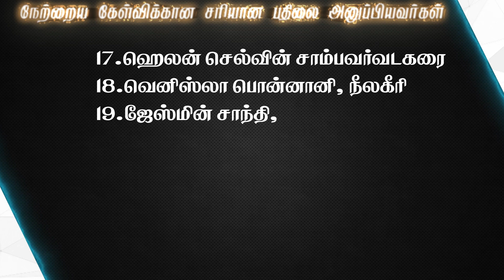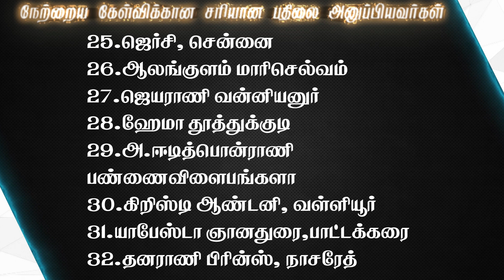Joshua TV BIBLE QUIZ Epi - 407 | Bible படிங்க பதிலை சொல்லுங்க பரிசை வெல்லுங்க | Tamil Bible Quiz